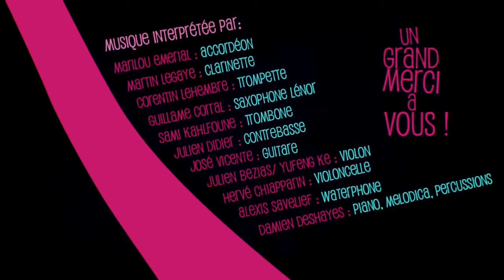فيلم قصير عن الحب رسوم متحركة 3D.mp4